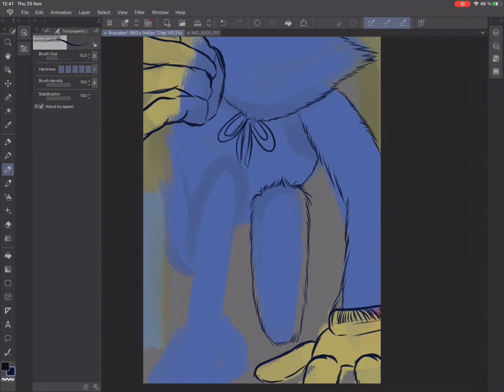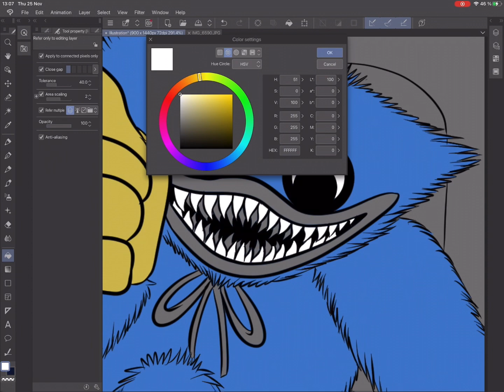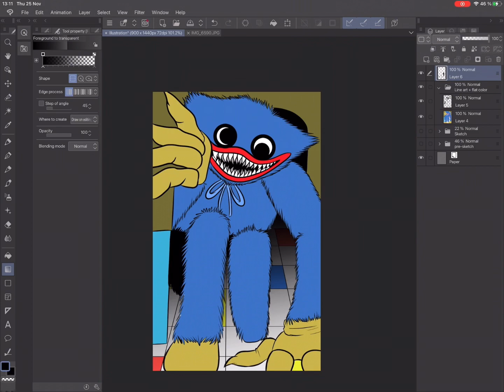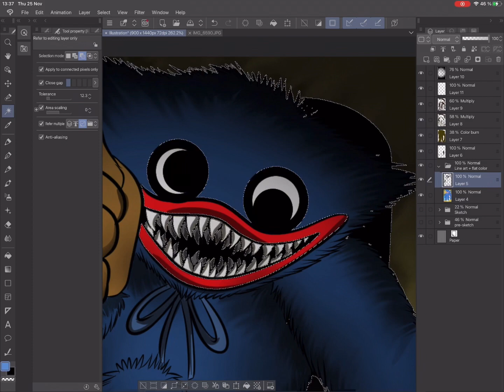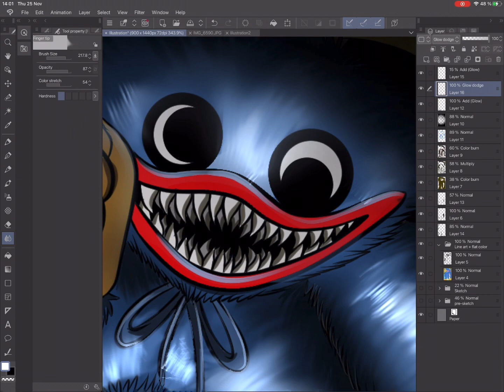It’s Time For Huggies! - Huggy Wuggy (Poppy’s Playtime)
Why not draw this giant fluffy fella? He just want to hug you, that’s all!

Gear:
IPad Pro
Apple Pencil

Apps/Sofwares:
Clip Studio Paint
MediBang Paint